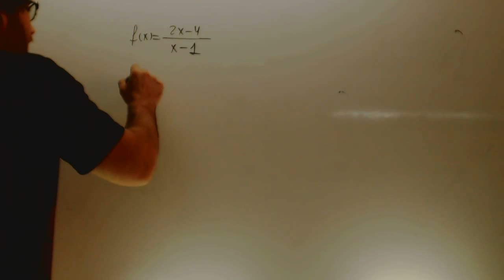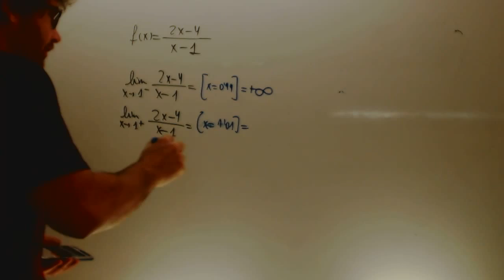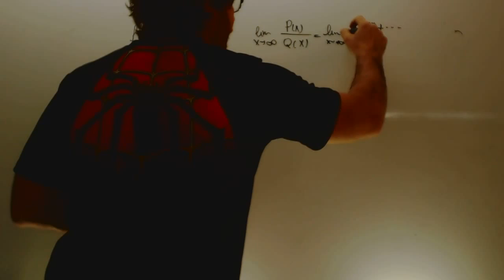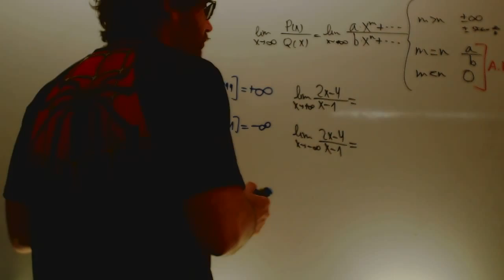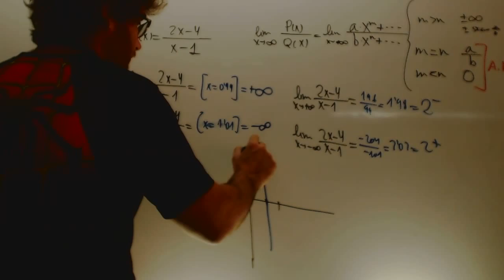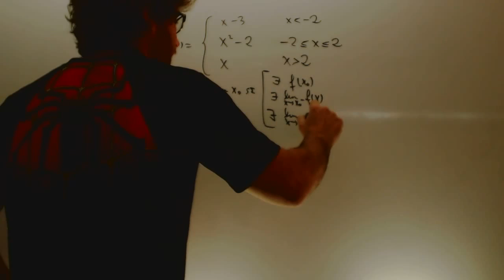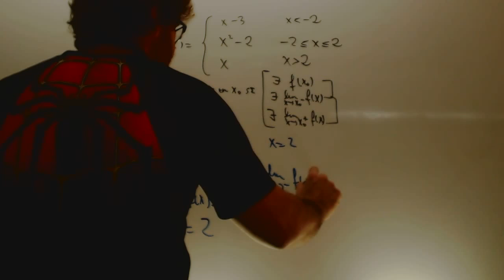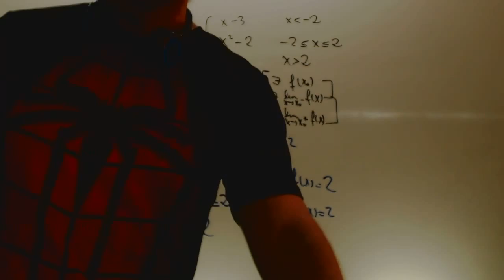Repaso continuidad y asintotas Mtaematicas 1 Bachillerato Academia Usero Estepona